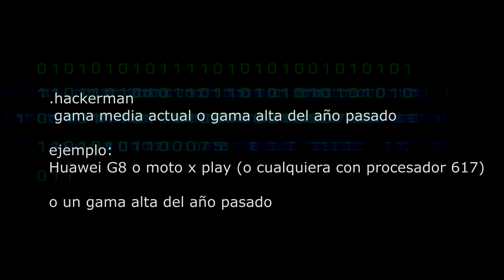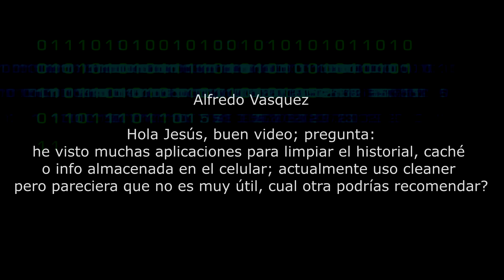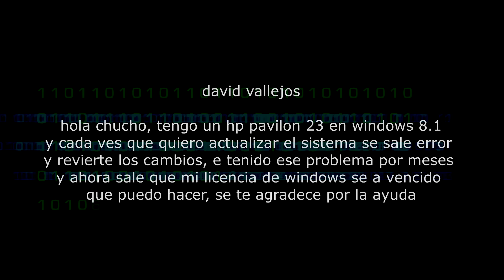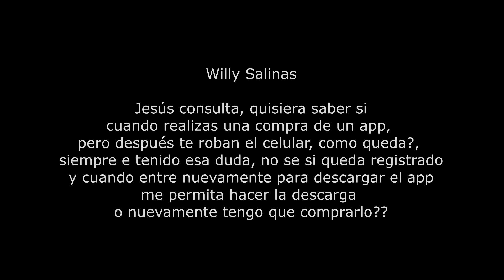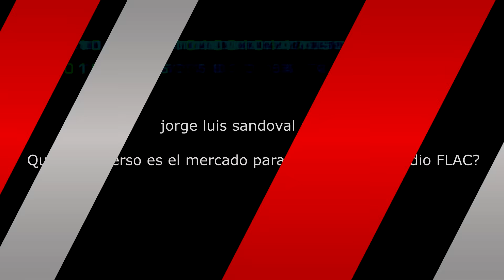Q+A #5: Android puro, la guerra de las gamas, audio FLAC y más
Nueva tanda de respuestas sobre temas relevantes de la tecnología. Deja tus preguntas y comentarios debajo de este video =)

Y ahora en RPP Noticias en "Familia.Com" los domingos a las 10:30 de la mañana